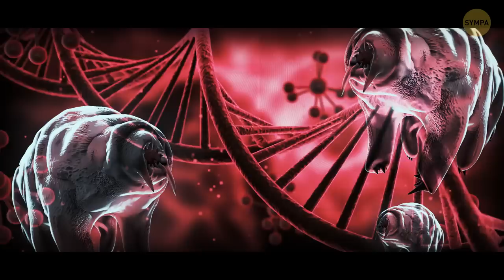Et Si Nous Divisions La Terre En Une Planète D’eau Et Une Planète De Roche ?